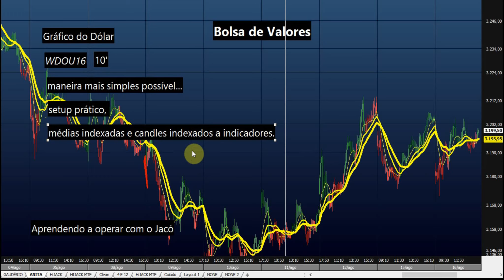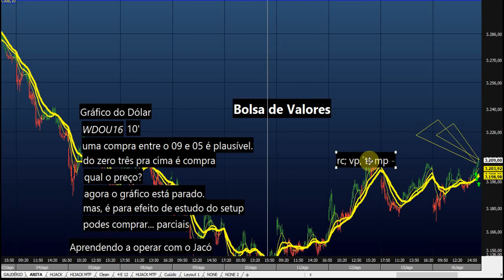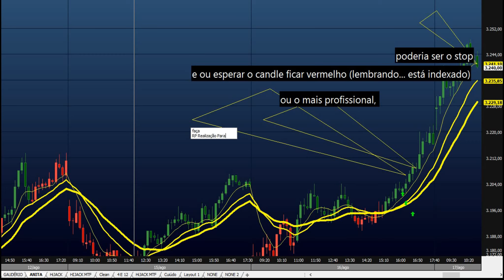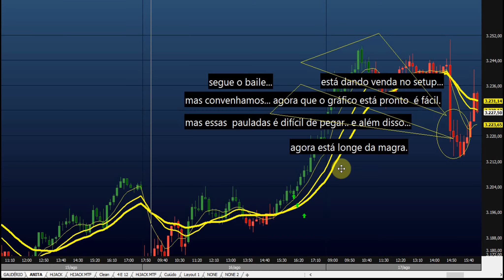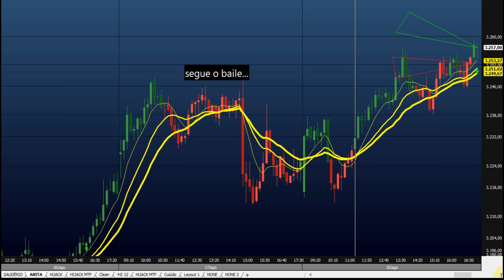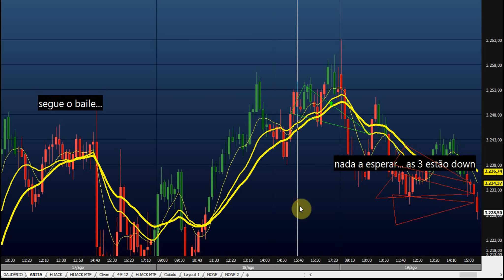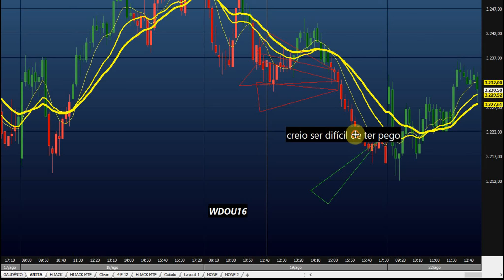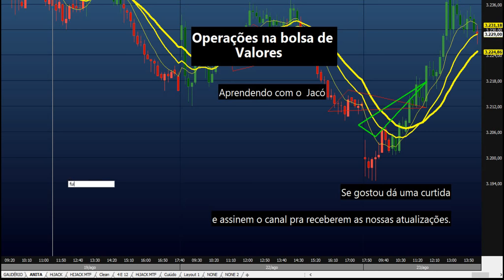Aprendendo a Operar na Bolsa de Valores